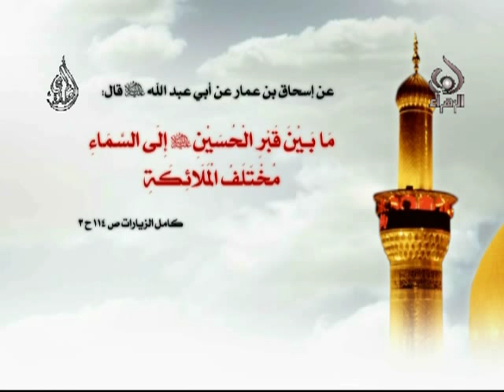فاصل مشاية - زيارة الأربعين